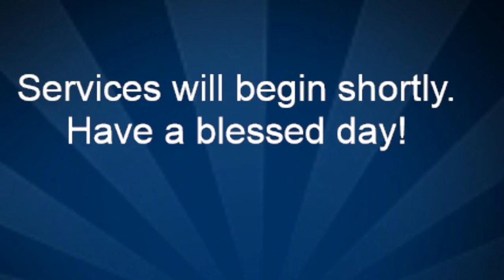Freedom From the Presence of Sin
Pastor Bob Flint